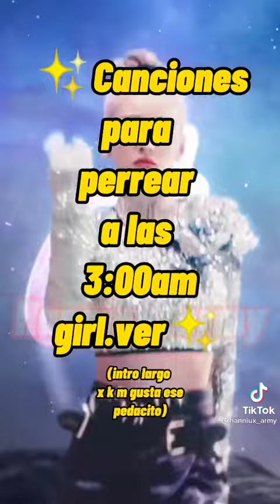Canciones para perrear a las 3:00 am ver. girl